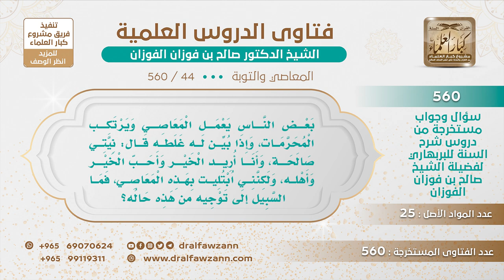[44 -560] بعض الناس يعمل المعاصي، وإذا بين له غلطه قال: نيتي صالحة، فما السبيل في توجيه مثل هؤلاء؟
-"السؤال: بعض الناس يعمل المعاصي ويرتكب المحرمات، وإذا بين له غلطه قال: نيتي صالحة، وأنا أريد الخير وأحب الخير وأهله، ولكنني ابتليت بهذه المعاصي، فما السبيل إلى توجيه من هذه حاله؟
هذا كلام لا يفيد يقول أنا نيتي، ما هو الكلام عن نيتك الكلام عن فعلك، الكلام عن فعلك ما دام فعلك خطأ يجب عليك التوبة والرجوع عن هذا العمل والنية لا تزكي الخطأ أبدا كما مر بكم ما تزكي الخطأ أبدا فعلى المخطئ أن يرجع للصواب وليس له عذر بأن يقول نيتي طيبة ويستمر على الخطأ ما يجوز له هذا، لا يجوز، إلا إذا تبين له الصواب أنه يرجع إليه وأما قوله: إني ابتليت بهذا، هذه ما هي بحجة هذا كلام القدرية ما تحتج بالابتلاء هذا كلام القدرية الجبرية، أنت تتوب إلى الله وتتركه، أنت تستطيع أنك تتركه أم لا؟ تستطيع أنك تتركه خلاص اتركه، ولا تقول أنا مبتلى، أنت مبتلى لكن تستطيع أنك تترك هذه البلوى اتركها، أما قولك إني مبتلى هذا من باب الجدال، الجدال الباطل، هذا كلام الجبرية تقريبا، أنت ابتليت نعم لكن عالج البلوى بالترك، أنت تقدر على الترك والابتعاد عنه والحمد لله.

للاشتراك في قناة الشيخ صالح الفوزان
سؤال وجواب من شرح السنة للبربهاري ( 560 ) مقطع

للاستفسار والإقتراحات والدعم
رئيس الفريق
لمشروع كبار العلماء